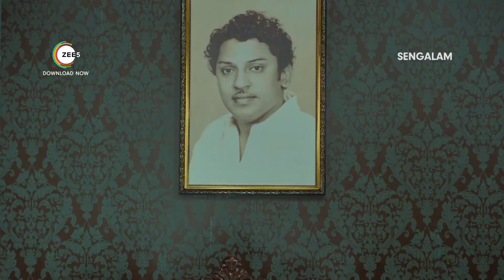Sengalam Launch Promo A ZEE5 Original Vani Bhojan Kalaiyarasan Watch Now on ZEE5